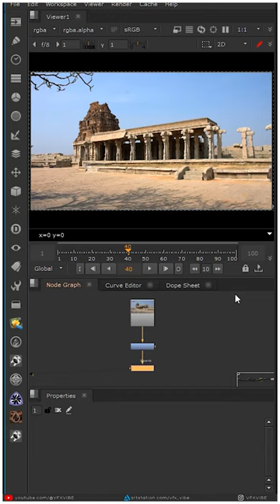HOW TO SET GROUND PLANE IN NUKE | YOUTUBE SHORTS | VFX VIBE